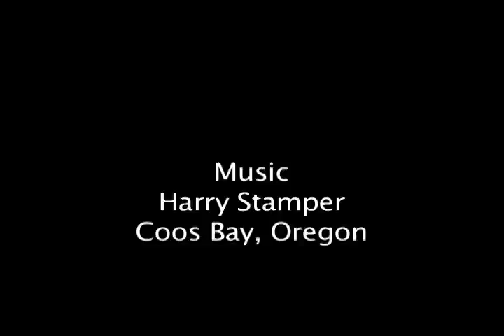Cascadia Subduction BLEVE Boiling Liquid Expanding Vapor Exp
Building a LNG terminal and storing natural gas liquid products like propane and butane on a sand bar in the Cascadia subduction zone may have catastrophic consequences. The Oregon coast is due for a megathrust earthquake and resultant tsunami which could trigger a cascade of failures leading to a boiling liquid expanding vapor explosion.